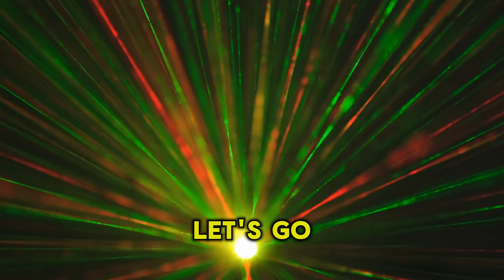LASER WEAPONS" ARE CHANGING WARS!⚡🔴KEEP WATCHING!!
Unleash the power of "Laser Weapons" and explore how they are revolutionizing warfare in our latest video. Join us as we delve into the cutting-edge technology shaping the future of military combat. Stay ahead of the game and discover what to expect in warfare by 2024! Don't miss out on this eye-opening insight into the evolution of weapons technology!